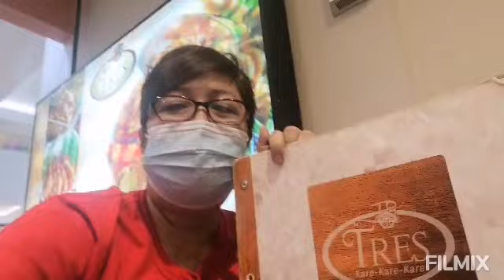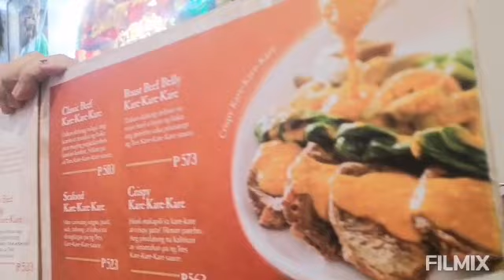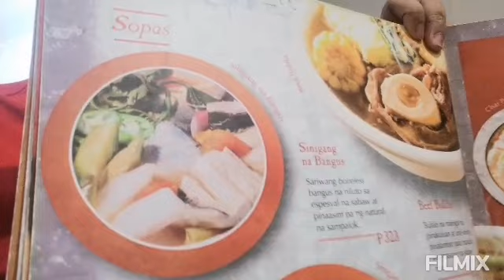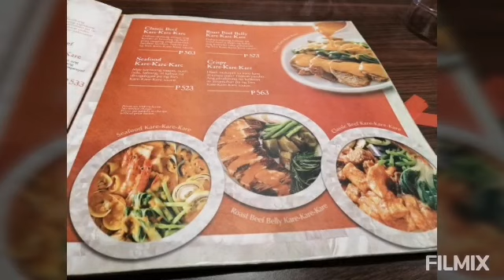TRES Resto SM NORTH Annex. SUPER SULIT na FOODTRIP..I Kotse at Kawali TV